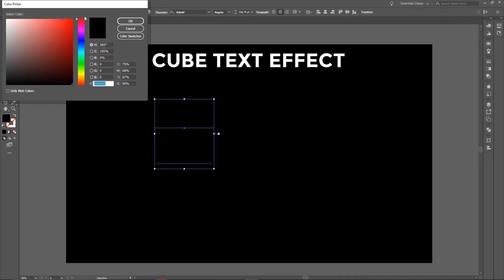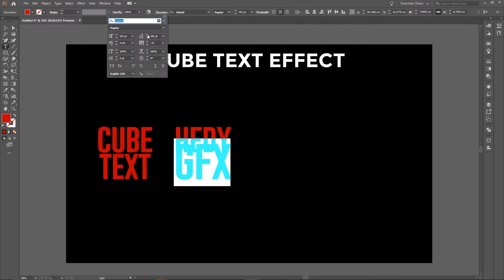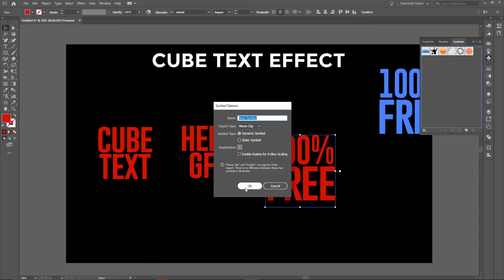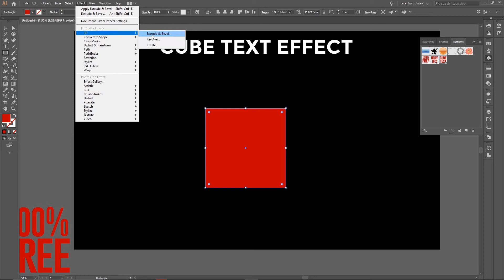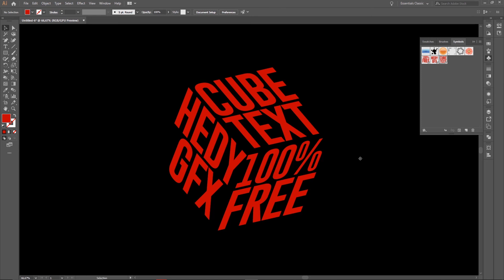How to make Cube Text Effect in Illustrator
How to Create Flyer Design Using Photoshop

aprender photoshop
aula de photoshop
caneta photoshop
começar no photoshop
dica de photoshop
efeitos photoshop
máscara de camada photoshop
objeto intelingente photoshop
photoshop
photoshop para iniciantes
recortar no photoshop
selecionar no photoshop
tutorial photoshop
arte no photoshop
arte para facebook
arte para instagram
arte para instagram photoshop
curso arte midia social
curso de photoshop
curso design
 curso design grafico
 curso design grafico photoshop
 curso design mídia social
 curso design rede social
 curso design social media photoshop
 curso photoshop
 curso photoshop design
 curso photoshop rede social
 flyer photoshop
 flyer photoshop tutorial
 mídias sociais
 photoshop
 post para rede social
 tutorial photoshop
Photoshop Tutorial
Abstract Curved Shape Flyer Design
Print Design
Corporate Flyer Photoshop Tutorial
Burger Restaurant Flyer
Poster Design